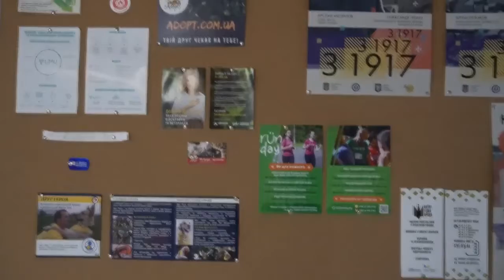Veteran Hub - центр для ветеранів АТО та їхніх близьких